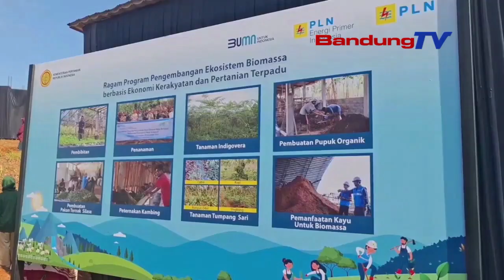NGUNDAKEUN BAHAN CO FIRING BIOMASA PLN JEUNG KEMENTRIAN NGARESMIKEUN MODEL PERTANIAN TERPADU